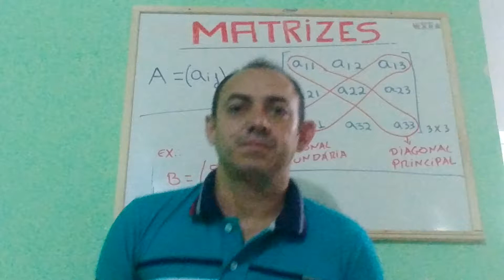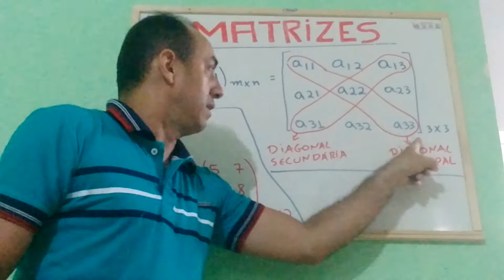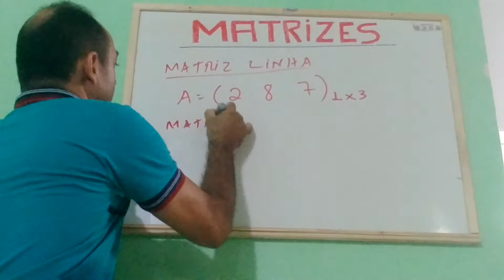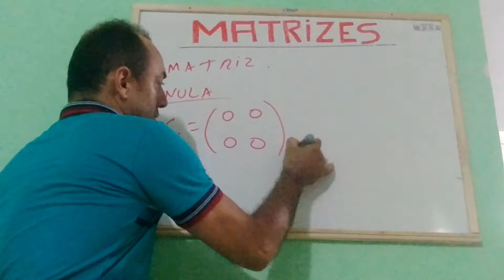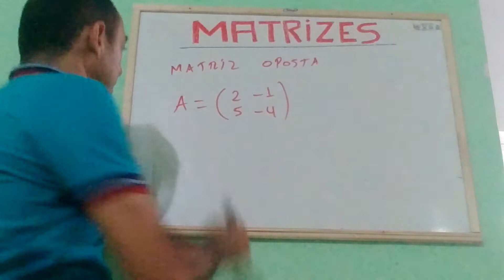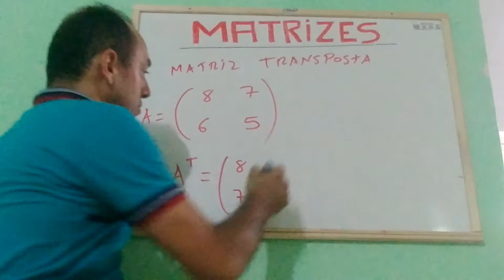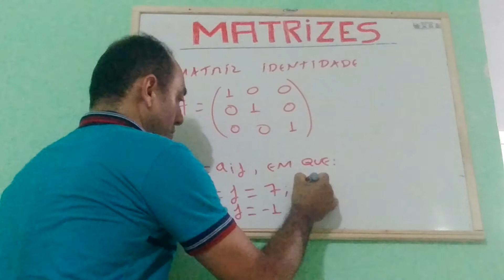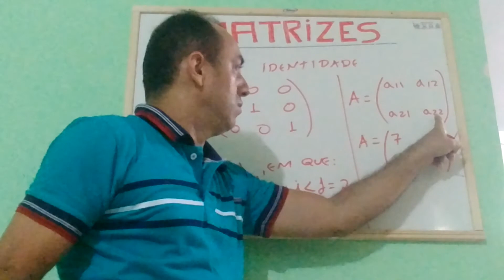MATRIZES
Veremos nessa videoaula a definição de matrizes e os tipos de matrizes. Mostraremos como encontrar cada elementos de uma matriz e a lei de formação de uma matriz.